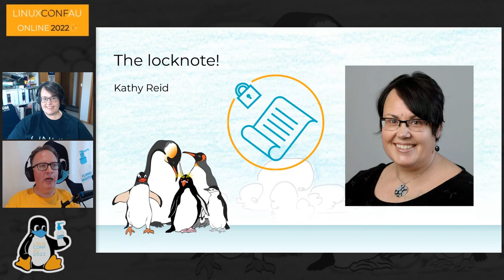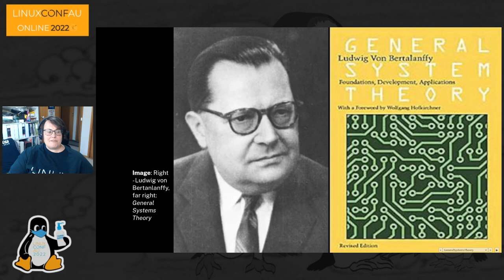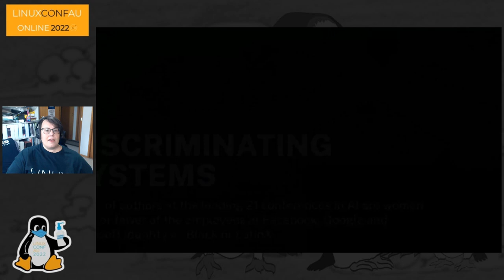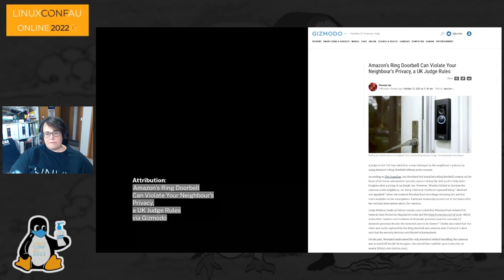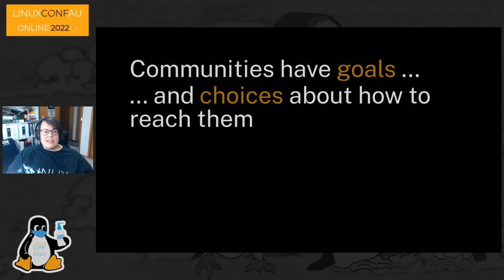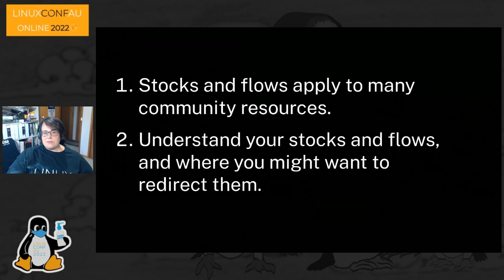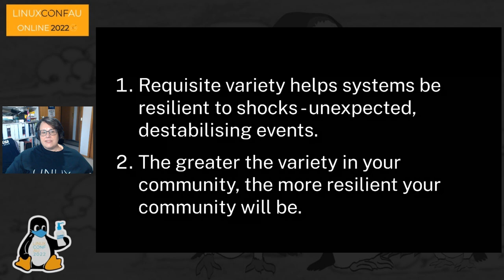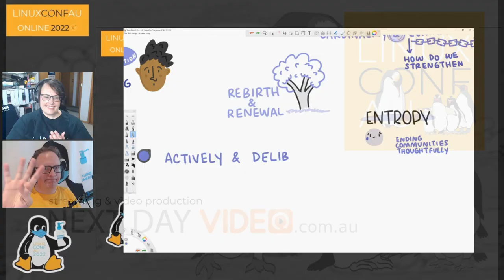Communities are systems: What can systems thinking teach us when it comes to communities?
(Kathy Reid) Many of us work with systems in our professional lives. Most likely, they take the form of cyber- or cyber-physical systems, where the constituent components - boxen, VAXen, Docksen, ESPen, are quite literally connected - possibly over some form of internet protocol. These systems may be orchestrated or organic - but always serve a purpose. They can co-operate, collide and compete with each other (and then there were 15 standards). They can operate loosely or be tightly controlled. They exist for a brief period of time (less brief if they contain COBOL), until they are disassembled, disaggregated and decommed back to electrons and e-waste.

But what about the people in those systems? How are they connected? Why are they part of the system? Or not? What roles do they serve? What are their inputs and outputs? Plot twist! Communities are systems too! The concepts we use for thinking about computer and cyber systems can also be used to uncover insights about communities, and how we go about creating, curating and concluding them.

Fri Jan 14 17:45:00 2022 at Kaya Theatre